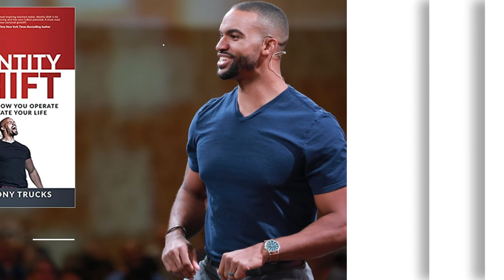LCA Chapter 2022: Introducing Susan McPherson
Level up & learn from the Country’s best authors for our special virtual event on January 11, 2022